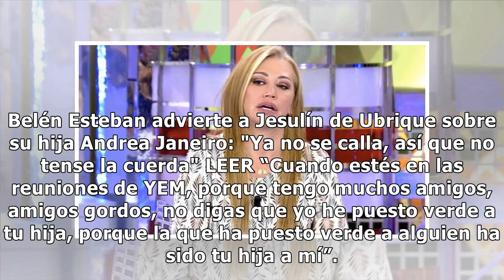Belén Esteban se despacha contra Rosa Benito con unas durísimas palabras: "Vete donde el corazó...